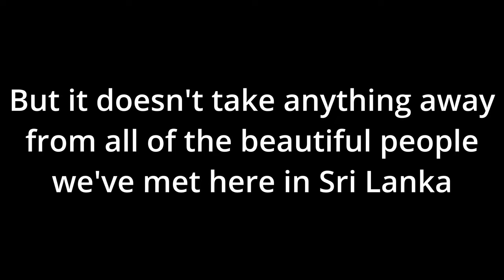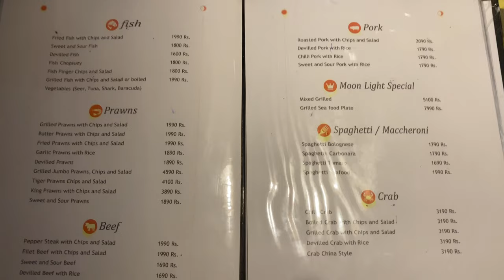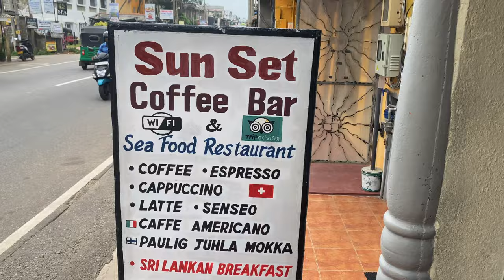We Get Robbed In Sri Lanka, Then Go Snorkelling At Hikkaduwa 🇱🇰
Robbed by a female Sri Lankan on a bus in Sri Lanka, a terrible thing to happen whilst visiting a Country, and not easy to post online, but we have to show the reality of our situation, and try and help others avoid the same circumstances.
We didn't let it ruin our day though, we fixed the issue as best we could, and then spent the rest of the day exploring Galle, snorkelling in Hikkaduwa and eating some of the best food of our trip.